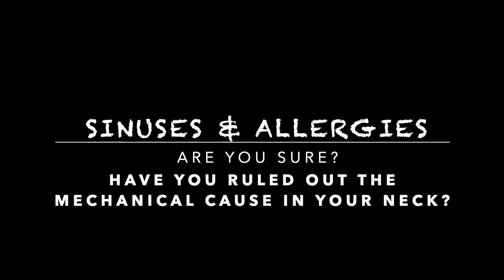Sinuses & Allergies: Are you sure? Have you ruled out the mechanical cause in the neck?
There are many causes of sinus symptoms such as infection, allergies, vasomotor, polyps, and other systemic medical conditions.
Here is an example of sinus symptoms resulting from a mechanical cause in the neck. The mechanical cause is treated by the directional preference exercise as determined by the McKenzie Method. The exercise for this presentation is- Cervical Retraction in sitting, repeated movements and sustained.